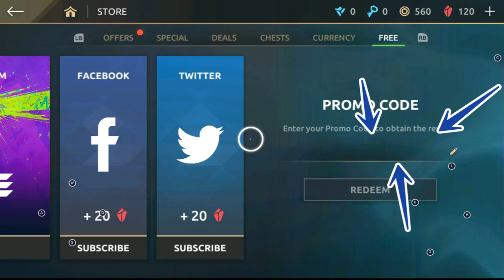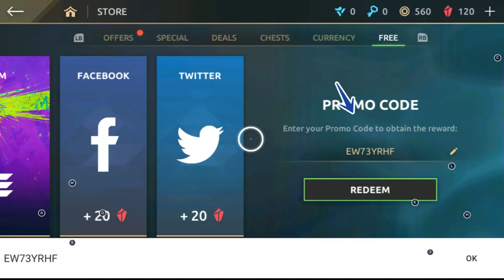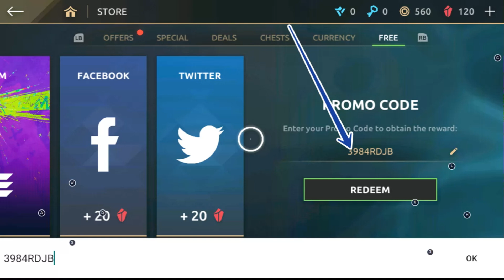LATEST🎁PROMO😍3-OCTOBER 2024☑️SHADOW FIGHT 4 PROMO CODES 2024 - SHADOW FIGHT 4 - SHADOW FIGHT 4 CODES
3: You then Tap on the Free and then Click the Promo Code button.